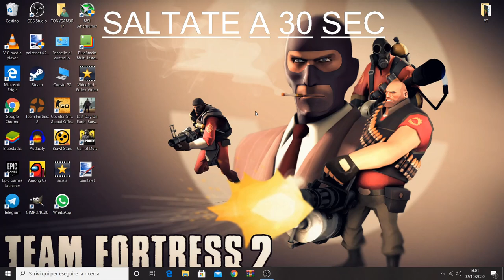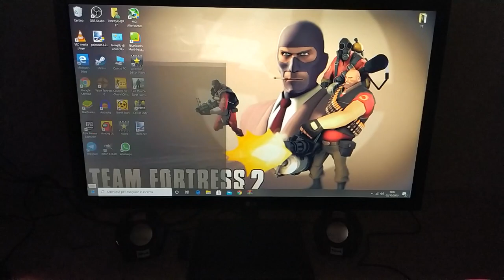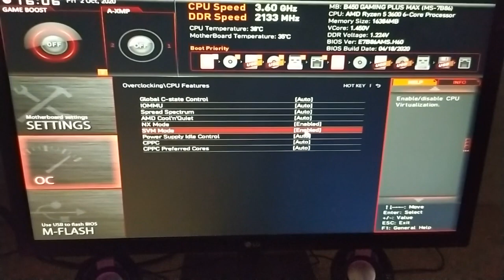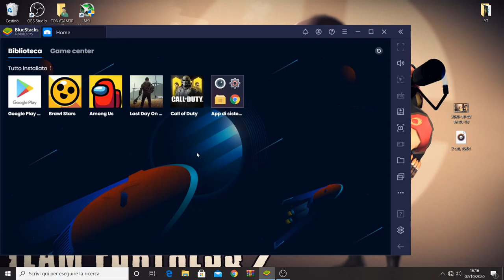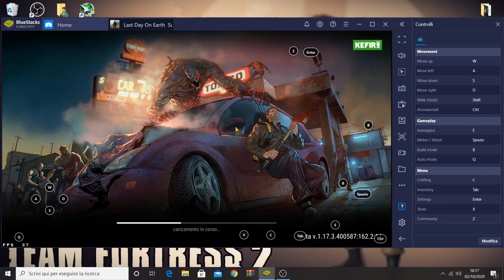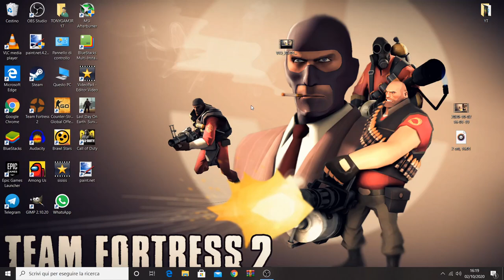COME ATTIVARE LA VIRTUALIZZAZIONE SU BLUESTACKS!!!!! (BASTA LAG)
Tutti hanno dei piccoli problemi con bluestacks quindi ho cercato di risolvere questo tipo di errore,quindi grazie tante per la visione e resta attivo mi raccomando ciaooooooooooooooooooooooooooooooooooooo

VIDEO TUTORIAL

LAGGA SU BLUESTACKS,LAG SU BLUESTACKS,LA VIRTUALIZZAZIONE SU BLUESTACKS,come attivare la virtualizzazione+,bluestacks 4,android emulator,emulatore android per pc,how to enable virtualization in windows 10,how to enable virtualization on pc,bluestacks 5 lag fix,how to install bluestacks on windows 11,how to enable virtualization in bios windows 10,how to enable vt-x in windows 10,full virtualization,virtualization technology
               GAMES---TECH---MICROSOFT
                 WINDOWS 7,8,8.1,10
 VVVVVVVVVVVVVVVVVVVVVVVVVVVVVVVVVVVVVVVVVVVVVVVVVVVVVV